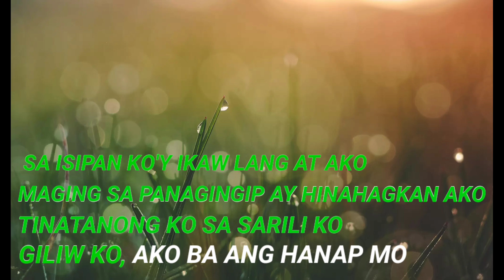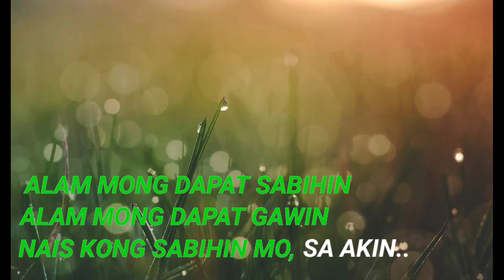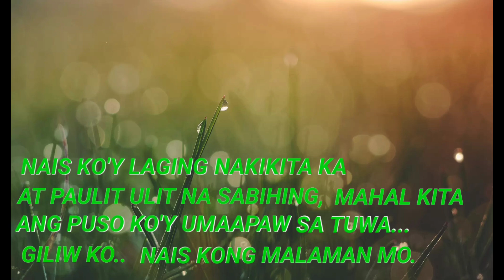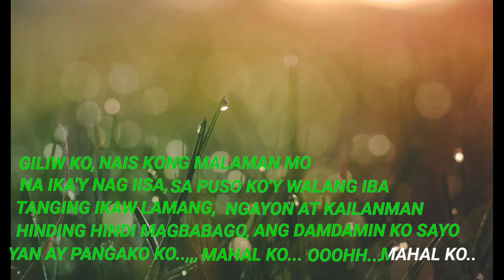HELLO (Tagalog Version) Female key l compose by: ROBERT BELIGANIO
New Original Tagalog version of HELLO by. Robert Beliganio.